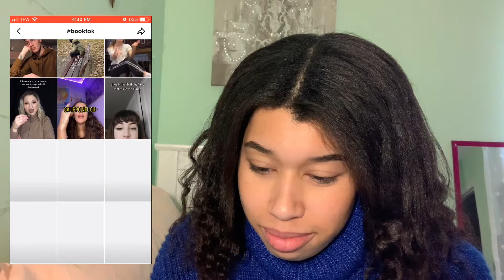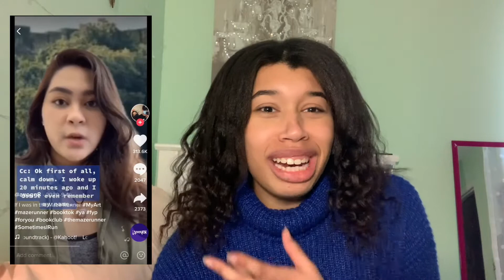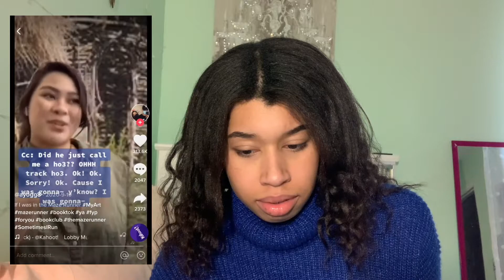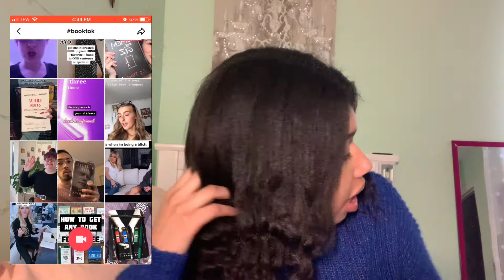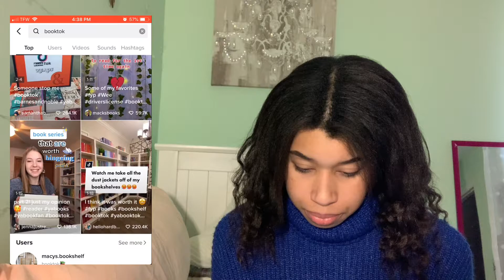Reacting to Bookish Tiktoks//Booktok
Find Me//